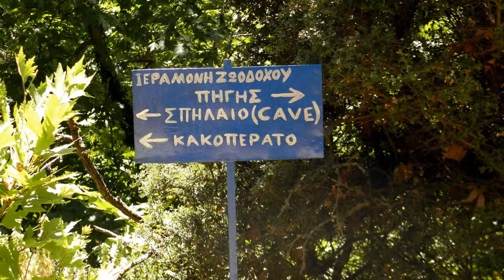Griechenland - Insel Samos - Kloster Zoodochou Pigi Kakoperato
Das Video ist auf einer Wanderung zur Kakoperato-Schlucht im Nordwesten der Insel Samos entstanden. Es zeigt Impressionen vom Kloster Zoodochou Pigi Kakoperato.